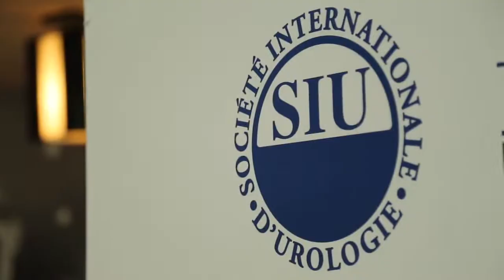Dr. Rajeev Kumar, India the Scientific Co-Chair, Société Internationale d'Urologie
Dr. Rajeev Kumar, India the Scientific Co-Chair, Société Internationale d'Urologie, welcomes all members to the 10th EUSC and speaks about the specialized and interactive program designed exclusively for the urologists' around the world.